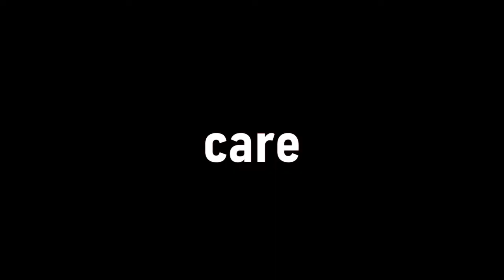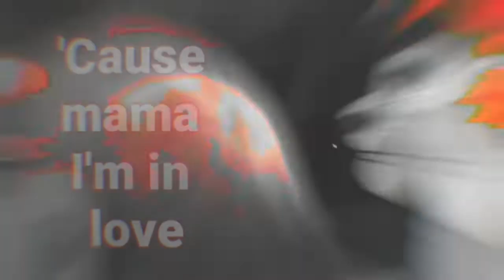CRIMINAL 🖤 | COLLAB w/ hillenkray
For a long time I thought that this collab would never be posted, but my beautiful friend hillenkray saved me and thanks to her this collab is here! I am very happy and hope you enjoyed it as much as I did! 💕

Intro: Lunati Moon [0:00]
Part 1: hillenkray [0:08]
Part 2: Lunati Moon [0:26]
Part 3: hillenkray [0:44]
Part 4: Lunati Moon [1:02]